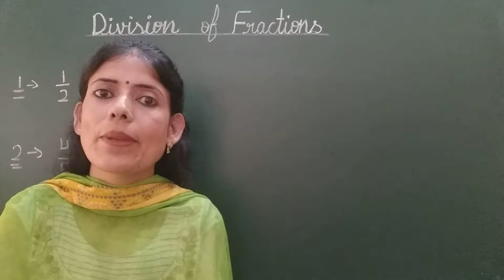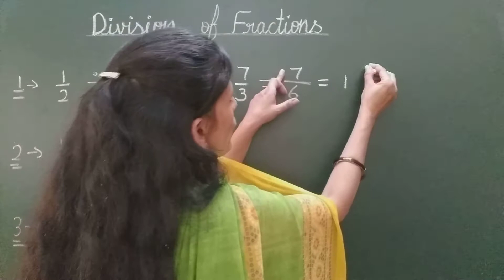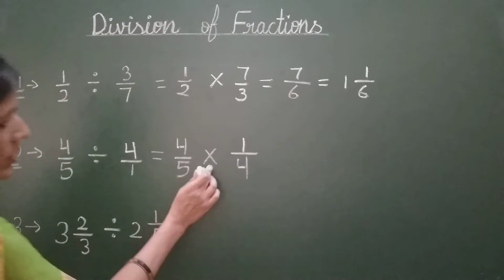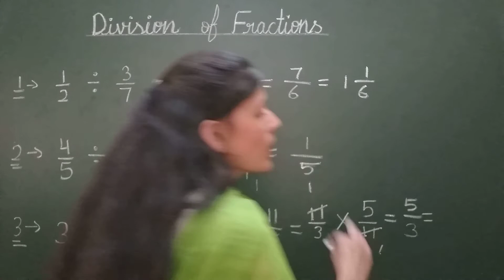division of fractions. भिन्नो का भाग। how to divide fractions. Sharmila Rawat , Dehradun.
भिन्नो का भाग।
division of fractions in hindi
 how to divide fractions.
division of proper fractions.
division of improper fractions
division of mixed fractions
sr dumaga

basicmathsbysharmilarawat
Basic Maths by Sharmila Rawat
dehradun